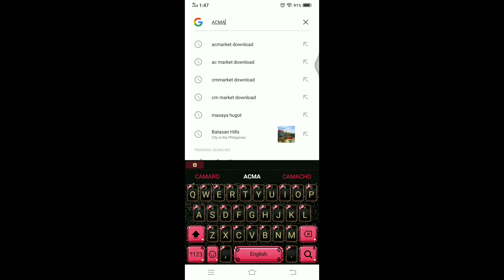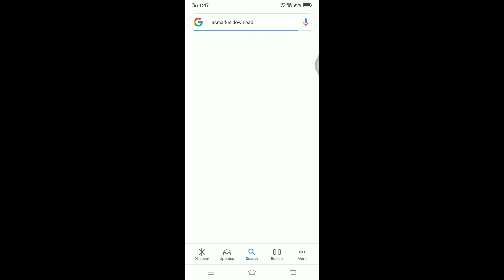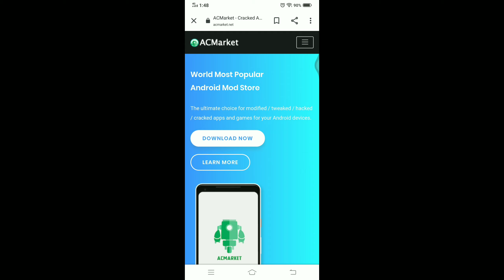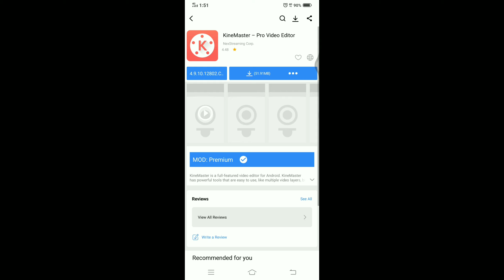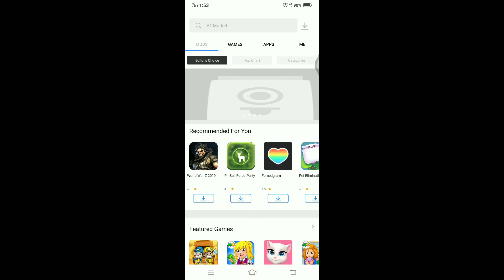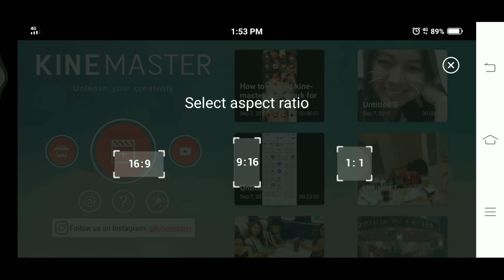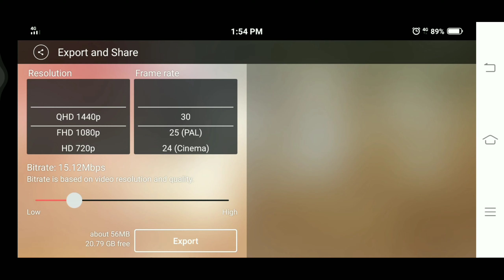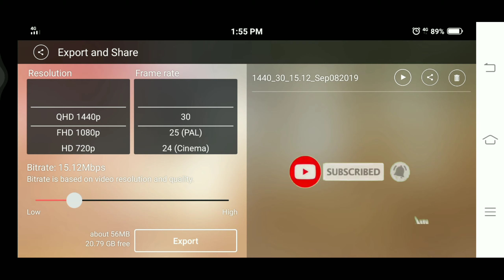HOW TO REMOVE WATERMARK IN KINEMASTER (Tagalog) Jackielyn Segundo